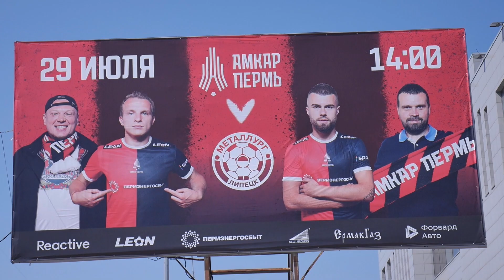Взгляд трибун на матче с ФК «Металлург» Липецк | 29 июля 2023 | Амкар Пермь